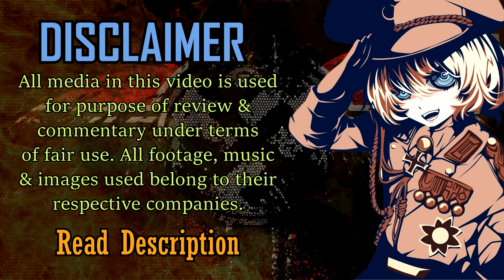Top 50 Kyoto Animation Openings and Endings (10 Group Rank)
Well, maybe KyoAni could be not your favourite studio or maybe you can hate it. Equally no one deserves what happened to them, so I don't think helping them would be a bad idea. Some links of help are down in the description. I'm not gonna lie and say that I loved this studio but at least their animations were pretty good, and their animes were a little bit enjoyable. I'm also not a big fan of their music apparently, but having at least a 10 is not bad. Hope you enjoy the video. See ya.

The averages of everyone:

-AnotherChannel: 7.24 Greens: 3 Reds: 4
-ElderZ: 6.76 Greens: 11 Reds: 11

Tiebreaker: Tatsumaki BOT(yeah that Discord Bot, I thought it was a funny idea)

Air ED: "Farewell Song" by Lia
Air OP: "Tori no Uta" by Lia
Amagi Brilliant Park OP: "Extra Magic Hour" by AKINO with bless4
Chuunibyou demo Koi ga Shitai! ED: "INSIDE IDENTITY" by Black Raison d'être
Chuunibyou demo Koi ga Shitai! Lite OP: "Kimi e" by ZAQ
Chuunibyou demo Koi ga Shitai! Movie: Take On Me ED: "Kokoro no Namae" by ZAQ
Chuunibyou demo Koi ga Shitai! Movie: Take On Me OP: "Journey" by ZAQ
Chuunibyou demo Koi ga Shitai! OP: "Sparkling Daydream" by ZAQ
Chuunibyou demo Koi ga Shitai! Ren OP: "VOICE" by ZAQ
Clannad OP: "Megumeru ~cuckool mix 2007~" by eufonius
Clannad: After Story ED: "TORCH" by Lia
Clannad: After Story OP: "Toki wo Kizamu Uta" by Lia
Clannad: Mou Hitotsu no Sekai Specials ED: "Ana" by Lia
Free! OP: "Rage on" by OLDCODEX
Free!: Dive to the Future OP: "Heading to Over" by OLDCODEX
Free!: Eternal Summer OP: "Dried Up Youthful Fame" by OLDCODEX
Full Metal Panic! The Second Raid ED: "Mouichido Kimi ni Aitai" by Mikuni Shimokawa
Full Metal Panic! The Second Raid OP: "Minami Kaze" by Mikuni Shimokawa
Full Metal Panic? Fumoffu ED: "Kimi ni Fuku Kaze (君に吹く風)" by Mikuni Shimokawa
Full Metal Panic? Fumoffu OP: "Sore ga Ai Deshou" by Mikuni Shimokawa
Hibike! Euphonium 2 ED: "Vivace!" by Kitauji Quartet
Hibike! Euphonium 2 OP: "Soundscape" by TRUE
Hibike! Euphonium ED: "Tutti!" by Kitauji Quartet
Hibike! Euphonium OP: "DREAM SOLISTER" by TRUE
Hyouka ED 2: "Kimi ni Matsuwaru Mystery" by Satomi Satou & Ai Kayano
Hyouka OP 1: "Yasashisa no Riyuu" by ChouCho
Hyouka OP 2: "Mikansei Stride" by Saori Kodama
Kobayashi-san Chi no Maid Dragon OP: "Aozora no Rhapsody" by fhána
K-On! ED: "Don't say 'lazy'" by Sakurakou K-ON Bu
K-On! Movie ED: "Singing!" by HTT
K-On!! ED 1: "Listen!!" by HTT
K-On!! ED 2: "NO,Thank You!" by HTT
Kyoukai no Kanata ED: "Daisy" by STEREO DIVE FOUNDATION
Kyoukai no Kanata Movie 2: I'll Be Here - Mirai-hen ED: "Aitakatta Sora" by Minori Chihara
Kyoukai no Kanata OP: "Kyoukai no Kanata (境界の彼方)" by Minori Chihara
Musaigen no Phantom World ED: "Junshin Always" by Azusa Tadokoro
Musaigen no Phantom World OP: "Naked Dive" by SCREEN mode
Nichijou ED 1: "Zzz" by Sayaka Sasaki
Sora wo Miageru Shoujo no Hitomi ni Utsuru Sekai ED: "Hikari to Yami to Toki no Hate" by Ceui
Sora wo Miageru Shoujo no Hitomi ni Utsuru Sekai OP: "Anemoi" by eufonius
Suzumiya Haruhi no Yuuutsu (2009) ED: "Tomare!" by Aya Hirano,Yuko Goto,Minori Chihara
Suzumiya Haruhi no Yuuutsu (2009) OP: "Super Driver" by Aya Hirano
Suzumiya Haruhi no Yuuutsu ED: "Hare Hare Yukai" by Aya Hirano,Minori Chihara,Yuko Goto
Suzumiya Haruhi no Yuuutsu OP: "Bouken Desho Desho?" by Aya Hirano
Tamako Love Story ED 2: "Koi no Uta" by Aya Suzaki
Tamako Love Story OP: "Koi no Uta" by Keiji Fujiwara
Tamako Market ED: "Neguse" by Aya Suzaki
Tsurune: Kazemai Koukou Kyuudoubu OP 1
Violet Evergarden ED: "Michishirube" by Minori Chihara
Violet Evergarden OP: "Sincerely" by TRUE